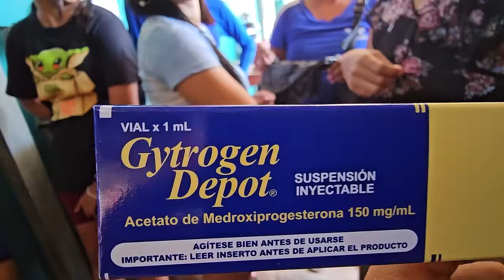Miguel anda buscando que DaysI le de papeles. Los bichos andan bravos por que solo a SUGAR BESAN.